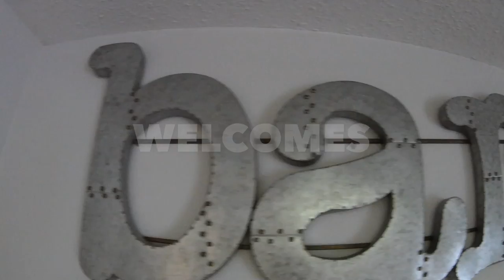MARIA SKELDON HAIR GENIUS!!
MARIA SKELDON SHOWING OFF HER STYLE AND COLOR TECHNIQUES.